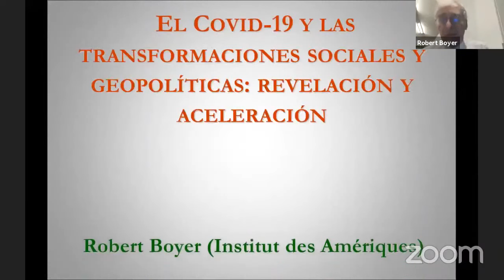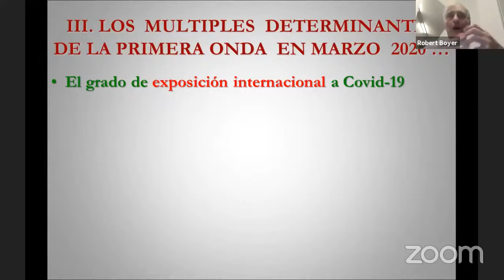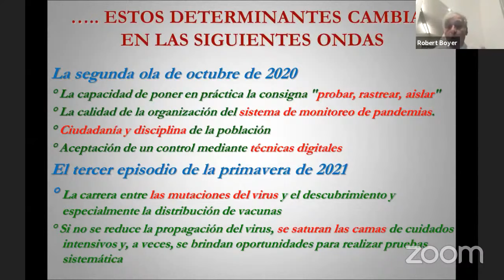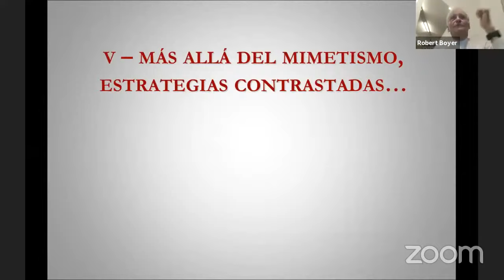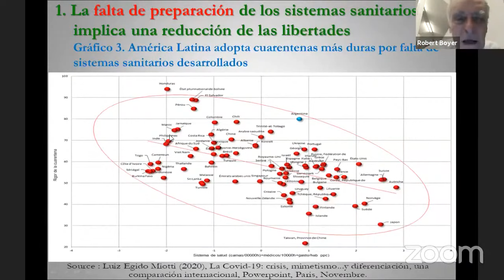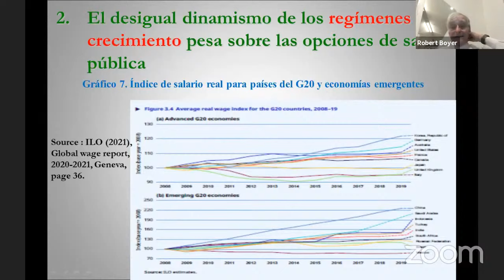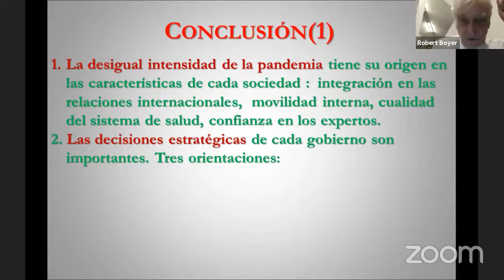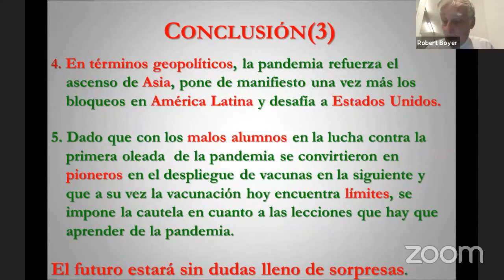Seminario Permanente | El covid-19 y las transformaciones sociales y geopolíticas - Robert Boyer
Seminario Permanente | El covid-19 y las transformaciones sociales y geopolíticas

Segunda sesiónn
El covid-19 y las transformaciones sociales y geopolíticas: Revelación y aceleración
A cargo de Robert Boyer (Institut de Amériques, París)
Coordina: Esteban Torres